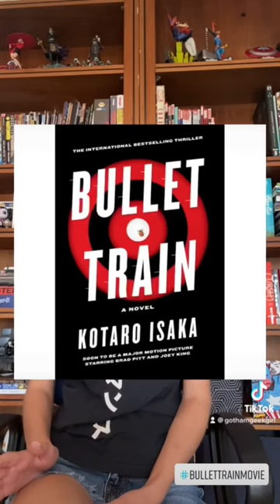Bullettrain Quick Review bullettrain quickreview review movie moviereview 🎥rest on TikTok